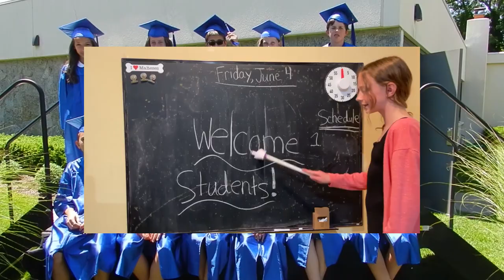Raynor Country Day School: Class of '21 ....."in on the verge"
Raynor Country Day School's Class of '21 is on the VERGE. of graduation!